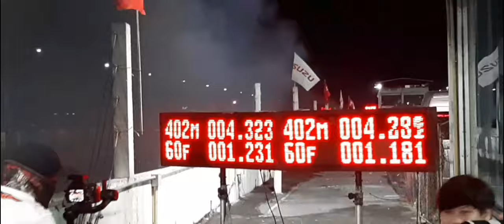Drag Racing Battle Pro 3000 อู่ป๊อกแปดริ้ว & อู่ช่างวัฒน์ Isuzu race spirit 2023 สนาม 4 Bangkok drag